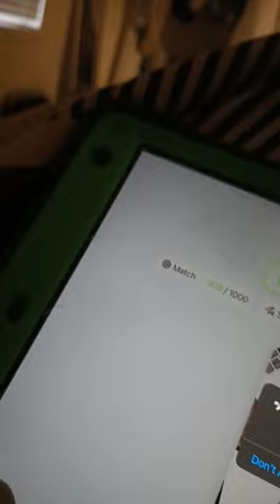May 2, 2023